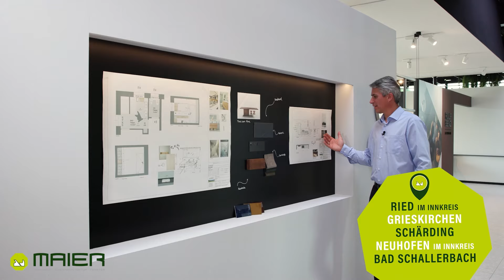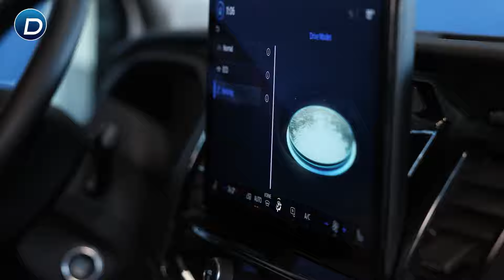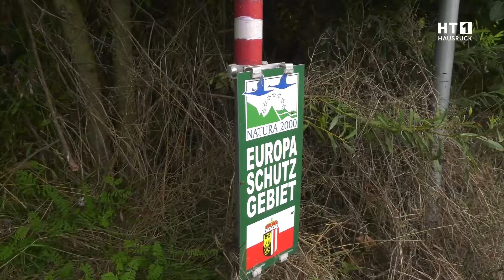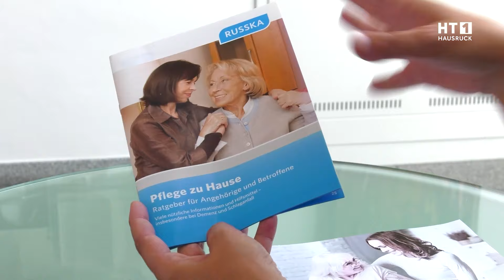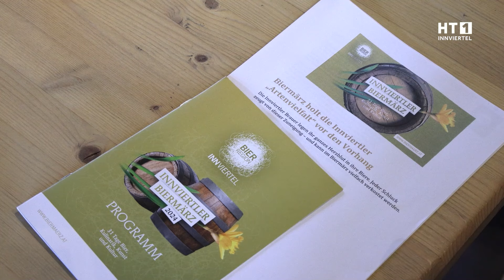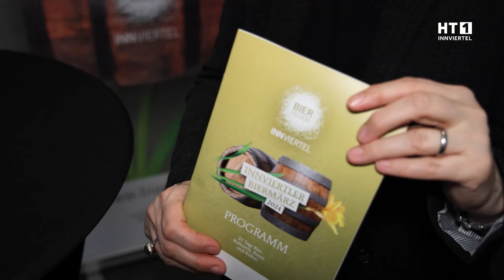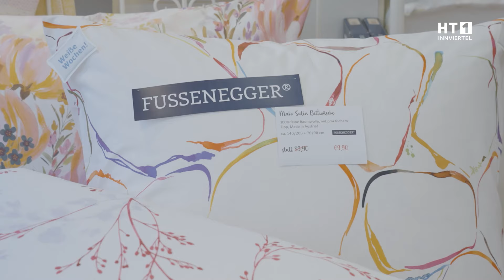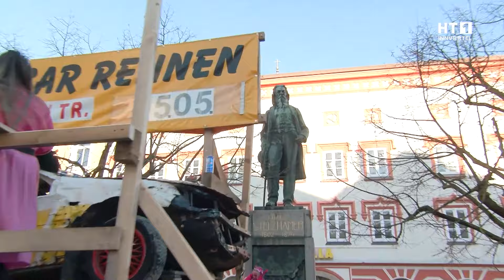HT1 Sendung ab 02. Februar 2024 | Faschingsumzug | Best of |Biermärz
00:00 | Dirigent*innenwettbewerb OÖ
05:28 | Kurz & Knackig "Niederlage ohne Satzgewinn"
06:16 | Cartalk Danner FiDa
08:53 | Kurz & Knackig "Tourismusverband Donau"
09:56 | Best of "Tamara will´s wissen"
15:41 | Kurz & Knackig "Arbeitsreiches Jahr für die AK"

16:46 | Biermärz geht in die 12. Runde
21:25 | Kurz & Knackig "Erfolgreicher Jobfinder-Day"
21:45 | Frühlingserwachen bei Betten Ammerer
23:49 | Kurz & Knackig "Einjährige Preisgarantie"
24:19 | Kurz & Knackig "Wahltag der Feuerwehren"
25:14 | Faschingsumzug Ried
30:19 | Kurz & Knackig "3,2 Millionen erstritten"
31:05 | Kurz & Knackig "Faustballer in Top-Form"